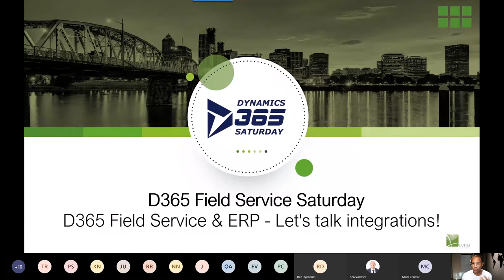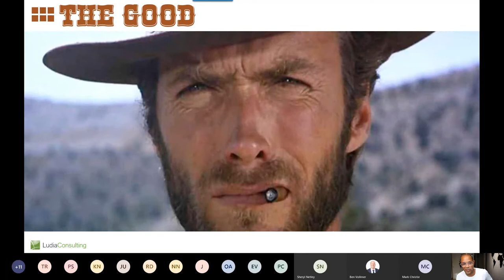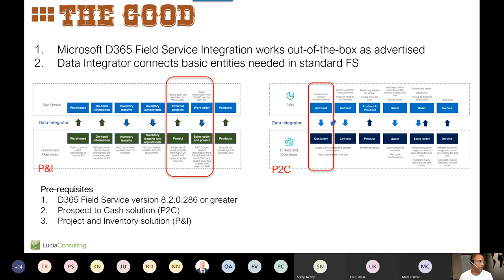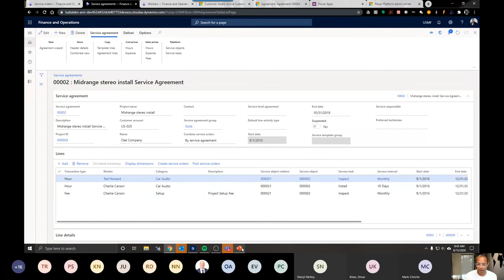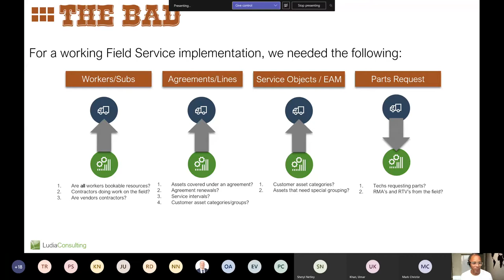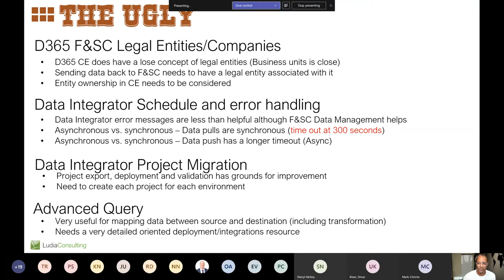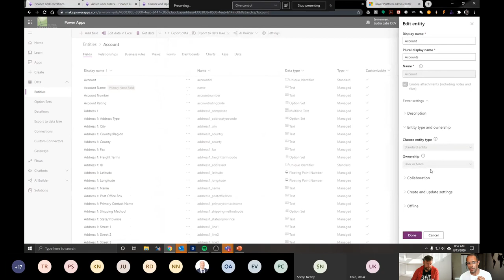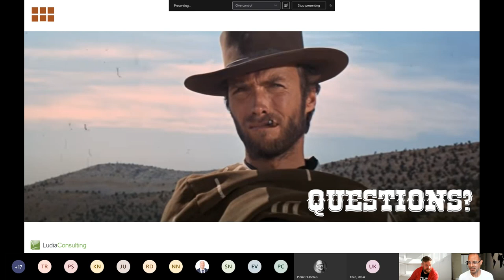D365 Field Service & ERP - Let's talk integrations! - Lucas Diaz